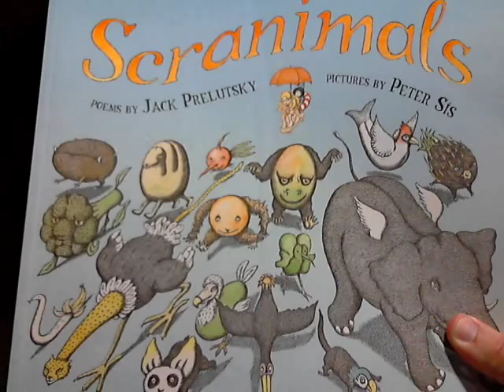Book Trailer 3 Scranimals